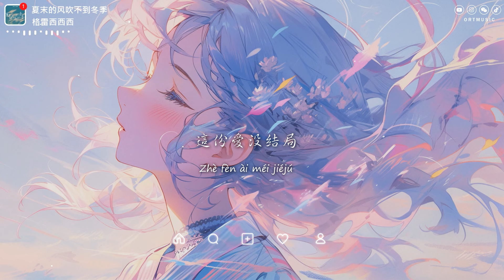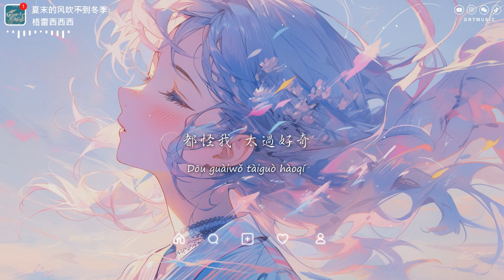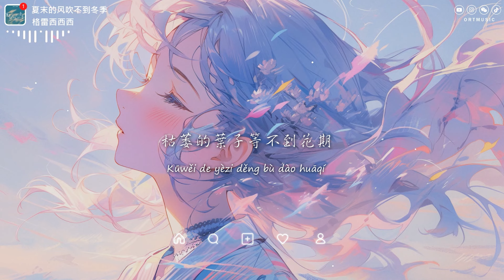格雷西西西 - 夏末的風吹不到冬季「可是那 夏末的風吹不到冬季」【動態歌詞/PinyinLyrics】♪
♪ ORT Music ♪

夏末的風吹不到冬季 - 格雷西西西
詞：誤漫藍
曲：寧源
編曲：蒲爾
和聲：夏初安
混音：蒲爾
製作人：不想再肥了
製作公司：落音繽紛
發行：製作家×山外山音樂

無數個深夜裡
回憶像一場暴雨
淋濕我自己
卻洗不去你的痕跡
我試過找你
可你走的太徹底
這份愛沒結局
好想回到有你的過去
可是那
夏末的風吹不到冬季
我卻多想得到你
浮游的魚看不見海底
始終是無法觸及
枯萎的葉子等不及花期
我一人翻來又覆去
相愛是否真的來不及
我偏要至死不渝
他們說 愛情是場
勇敢者的遊戲
都怪我 太過好奇
才闖入了禁地
後來你 賜我一場
多盛大的回憶
我卻分不清
該慶幸還是可惜
可是那

» Follow Singer  :
格雷西西西